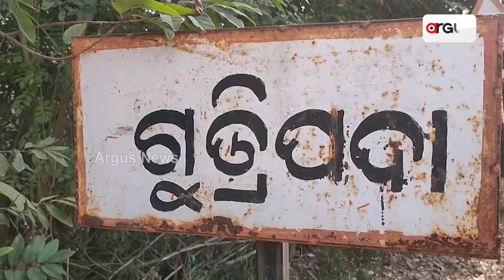ଦାଦନ ଶୂନ୍ୟ ଗାଁ || Gajapati Farmers Farming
ରାଜ୍ୟରେ ବେକାରୀ ସମସ୍ୟା ଦିନକୁ ଦିନ ବଢି ଚାଲିଥିବା ବେଳେ ଦାଦନ ସଂଖ୍ୟା ବି ବଢ଼ୁଚି । ଏପରିକି ମୁଖ୍ୟମନ୍ତ୍ରୀଙ୍କ ଜିଲ୍ଲା ମଧ୍ୟ ବାଦ୍ ପଡିନି । କିନ୍ତୁ ରାଜ୍ୟରେ ଏମିତି ଏକ ଗାଁ ଅଛି ଯେଉଁ ଗାଁର ଲୋକେ ଦାଦନ ନ ଯାଇ ଚାଷକରି ପରିବାର ପ୍ରତିପୋଷଣ କରୁଛନ୍ତି ।